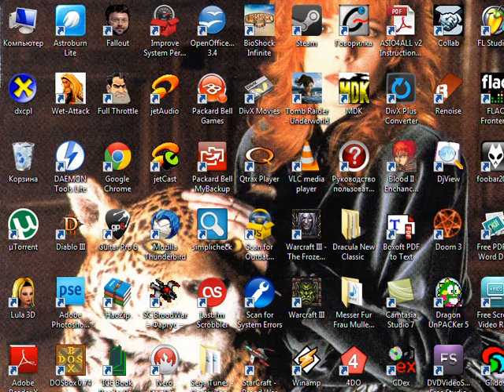let's play Post Mortem Demo Version